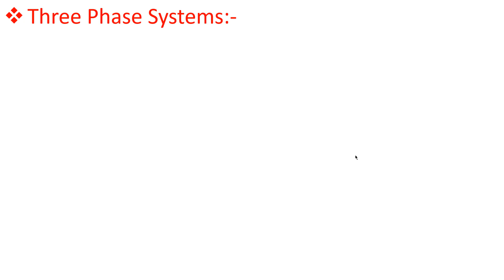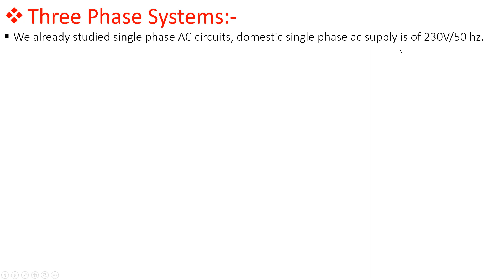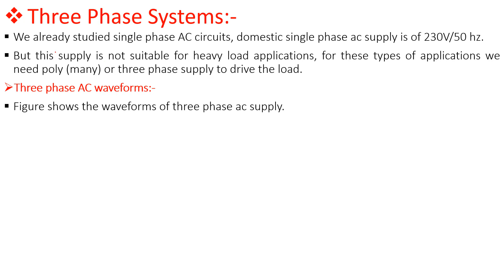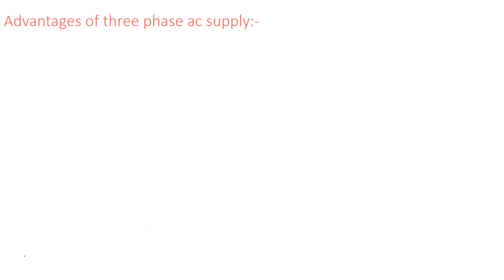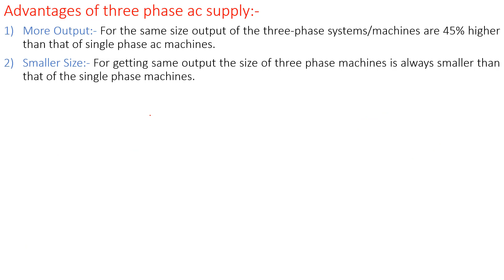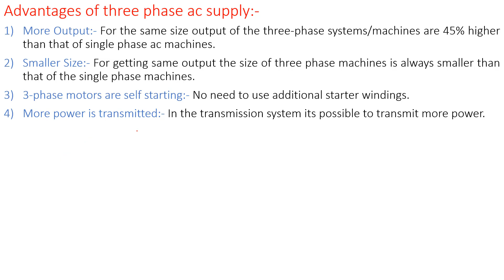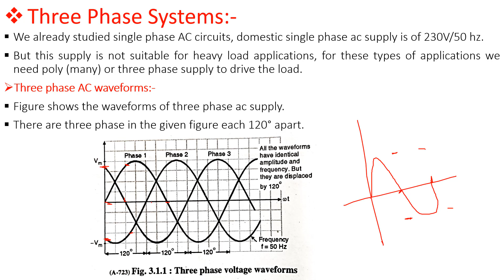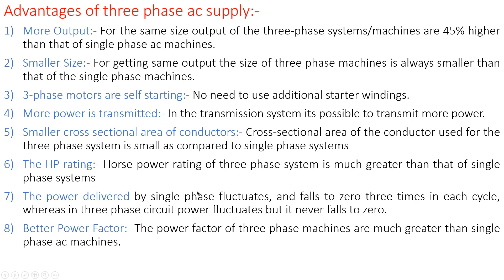EEC LECTURE 1 CHAPTER 3(polyphase AC circuits)